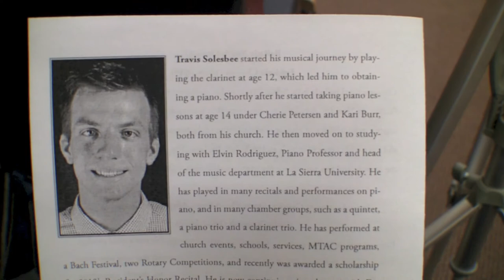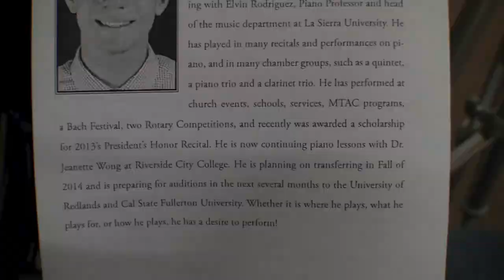Travis Solesbee Live RCC Concert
This is all the songs Travis Solesbee Played in a concert with Cody Noriega, I will be uploading Codys songs next. It was a great evening of awesome piano and guitar music played by both artists, it was a treat for all who attended.